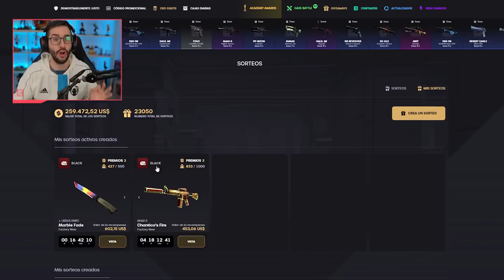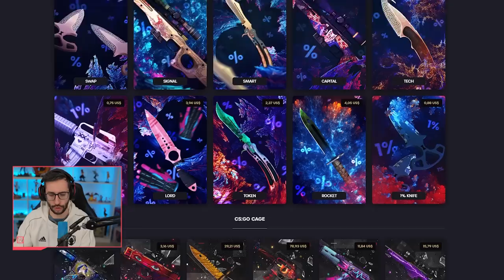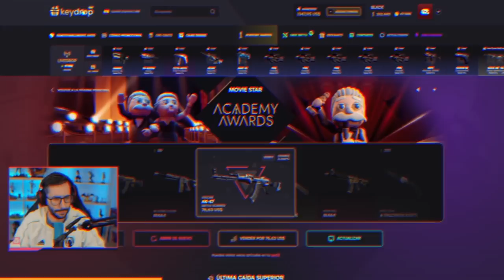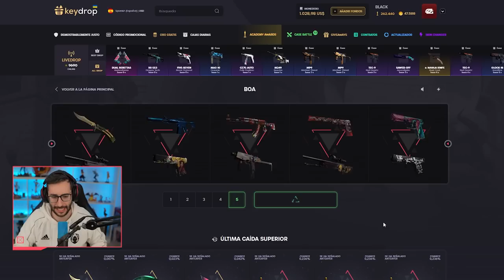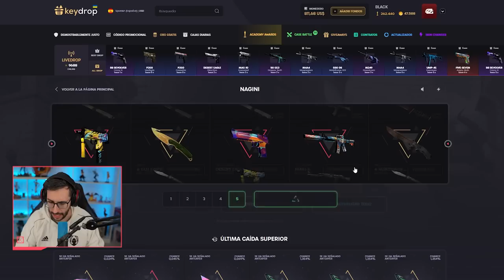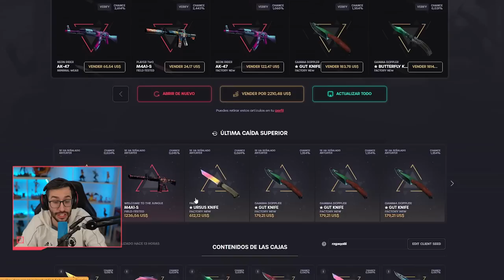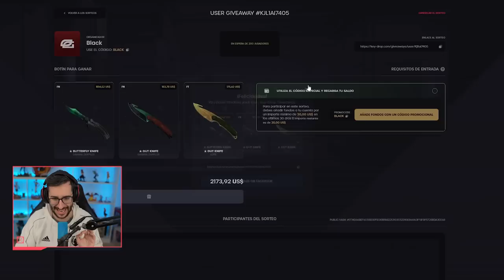¡EL CUCHILLO MAS CARO QUE ME HA TOCADO NUNCA!